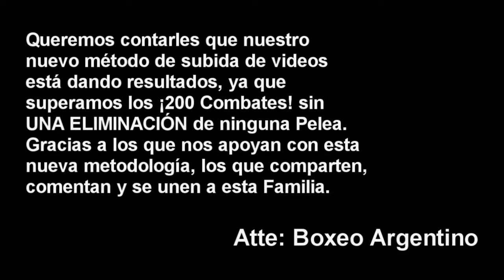Walter Cordoba vs Diego Martinez (3/Septiembre) ][ ElCultivetaBOX